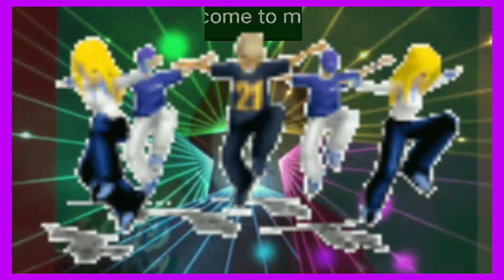Lagu Sunda#panglipur#rindu@SITY SADIAH 25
Assalaamu'alaikum..Mari kita cintai produk dalam negeri.Salah satunya adalah mencintai seni budaya Indonesia,seperti lagu sunda yang ada dalam video ini.Terimakasih atas dukungannya.Tanpa dukungan kawan - kawan tidak mungkin saya bisa maju dan berkembang.
Semoga terhibur.